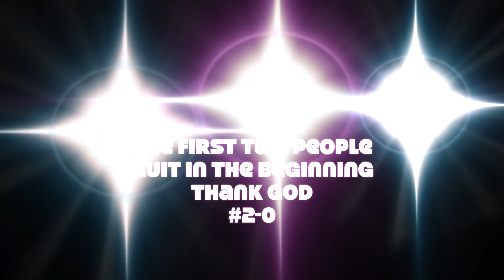WE JUST GOT ROBBED IN BR!!? MLB Road To 12-0 Episode #1